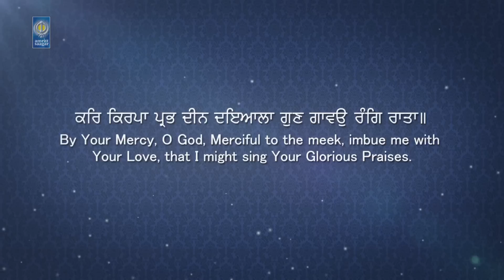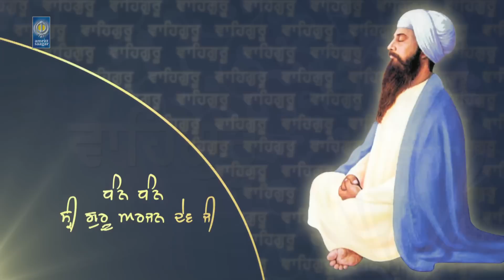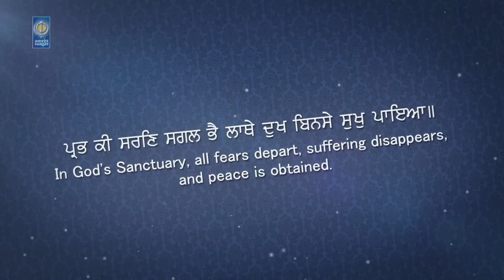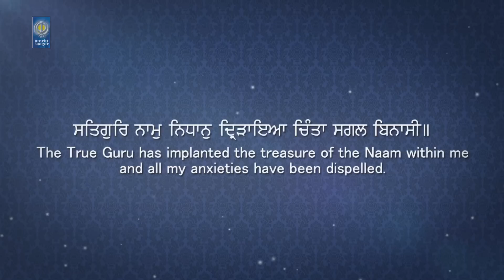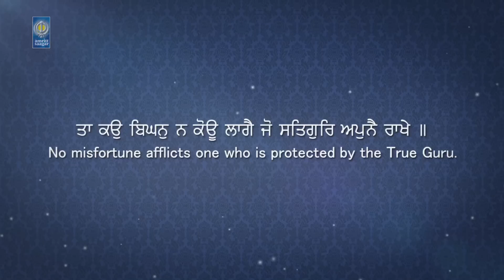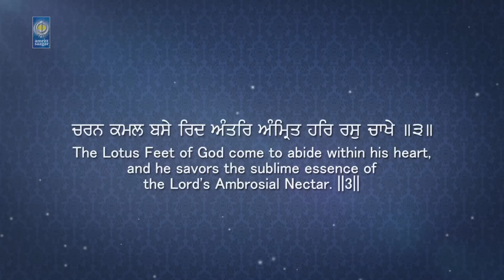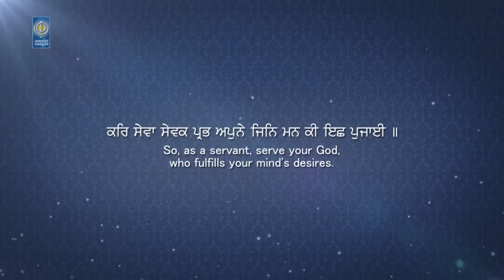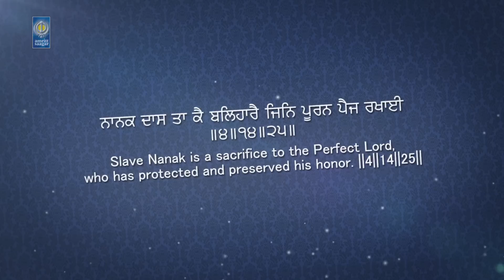Prabh Jio Tu Mero Sahib Data | Bhai Baldev Singh Bulandpuri | Amritt Saagar | Shabad Kirtan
For Caller Tunes sms KIRPA to 56060

Ragi - Bhai Baldev Singh Ji Bulandpuri